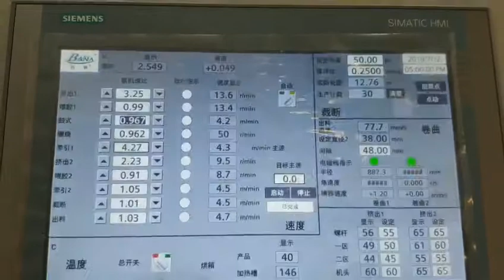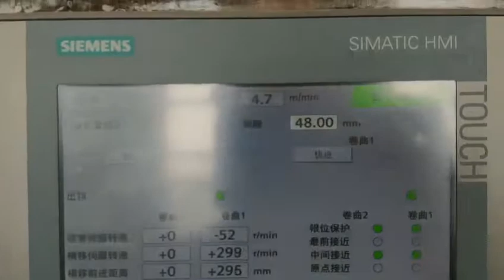to russia winding spiral hose line with automatic rolling cutting machine -whatsapp:8613967618405